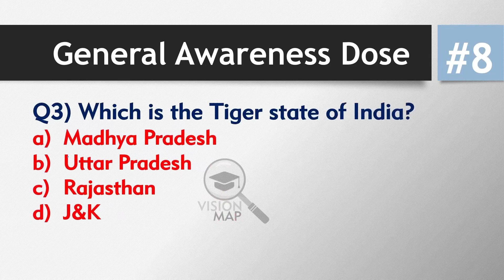Top 5 Questions | General Awareness Dose #8 For JMI/AMU/BHU/DU | In 30 Sec | ​ @Vision Map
Title:- Top 5 Questions | General Awareness Dose #8 For JMI/AMU/BHU/DU | In 30 Sec | ​ @Vision Map

Description:-